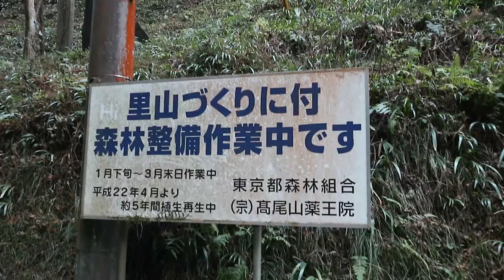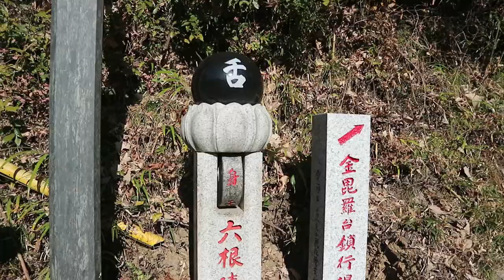ANCIENT JAPANESE SHRINES ON MT. TAKAO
The next stop on our Japan tour was Mount Takao, just on the outskirts of Tokyo!  A great chance to experience some vivacious Japanese culture, spend time with friends, and feel some NATURE!

LEAVE A COMMENT to let us know what you think, or what you'd like to see next!

Sparing this tiniest bit of effort could really help us out a lot!

FOLLOW US AROUND THE INTERNET!

We asked Chinese people where America and Turkey are